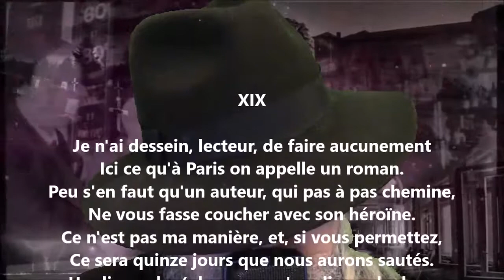Mardoche XIX - Alfred de Musset lu par Yvon Jean